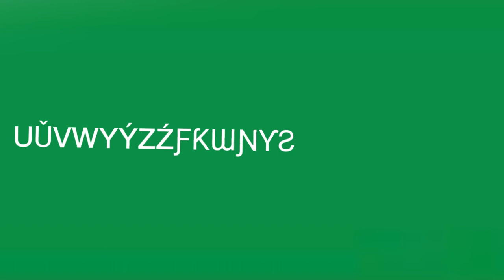Hanukkah Alphabet Song